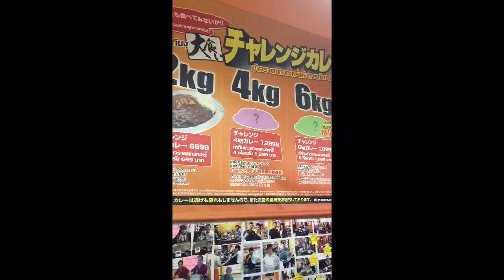รายการอัจจิกินจุ @ Gold Curry (ข้าวแกงกะหรี่จานยักษ์ 2 kg) [ATJI KINJU CHANNEL]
ข้าวแกงกะหรี่ 2 กิโลกรัม จะหมดมั๊ย ให้ทาย!?!